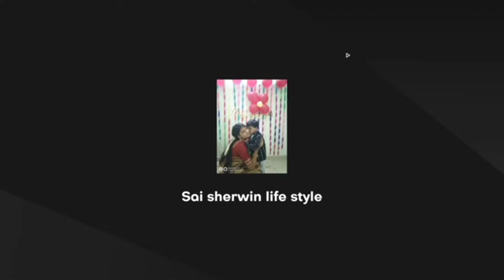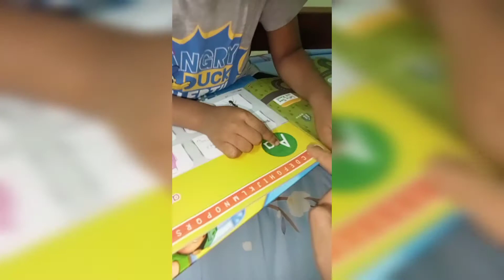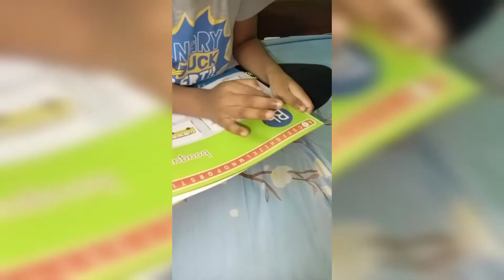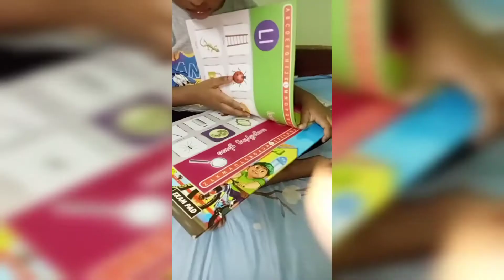A day in our life/DIML/Morning to evening routine/Busy day/Sai Sherwin life style Tamil